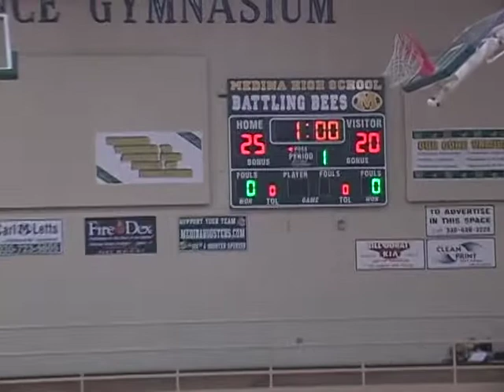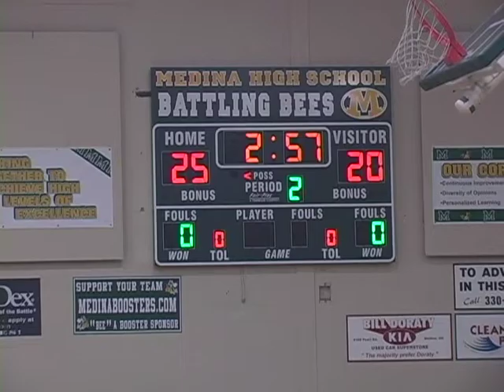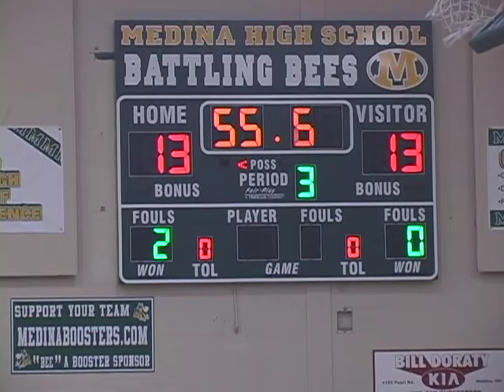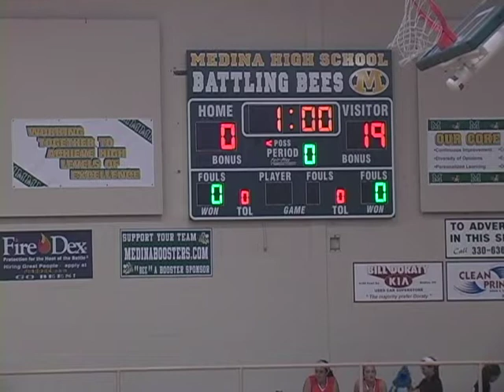2011 VB 4 Buckeye